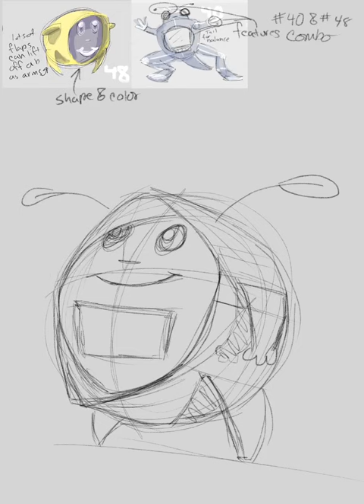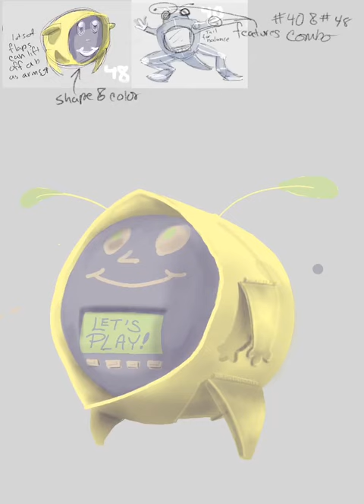Clookie's Design - Sketch Video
Today I'm debuting Clookie, and alarm clock pet who is passionate about time, numbers, and math. I hope you all like the video I've captured of one of my original sketches of Clookie.